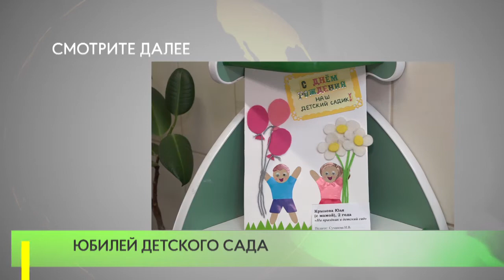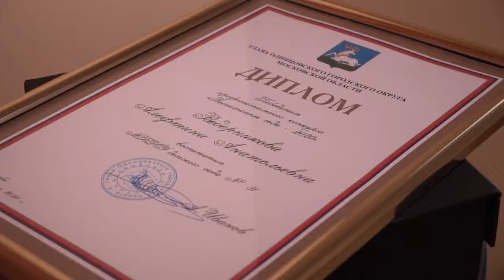Юбилей детского сада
Детский сад № 31 в Барвихе отметил свое 45-летие.